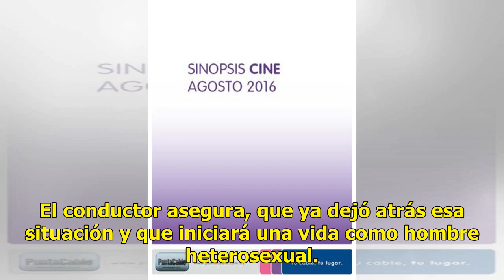Se bautiza Mauricio Clark en aguas del Río Jordán para ‘limpiar’ su homosexualidad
El conductor de espectáculos de Televisa Mauricio Clark cada vez está dando de qué hablar con respecto a su preferencia sexual. Ahora anunció que se bautizó para limpiarse de culpa por su pasado en el que vivió una vida homosexual. El conductor asegura, que ya dejó atrás esa situación y que iniciará...